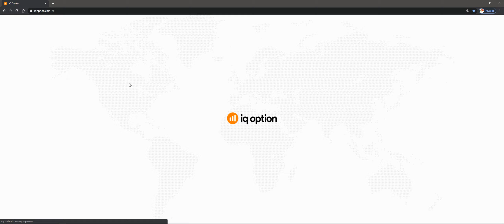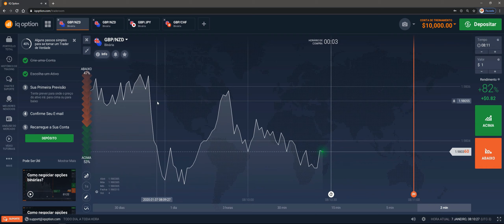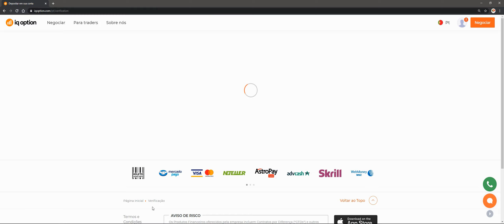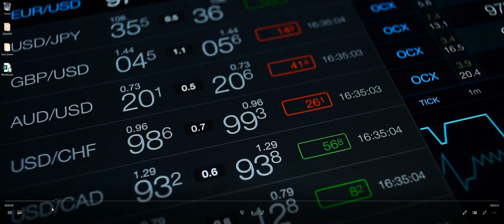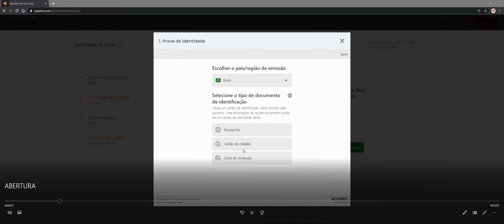CURSO DE OPÇÕES BINÁRIAS - INICIANTE | CAPÍTULO 6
QUARTO CAPÍTULO DO CURSO DE OPÇÕES BINÁRIAS, NO MÓDULO INICIANTE.

CADASTRO NA CORRETORA

6.1 Abertura da Conta
6.2 Verificação da Conta
6.3 Métodos de Saque